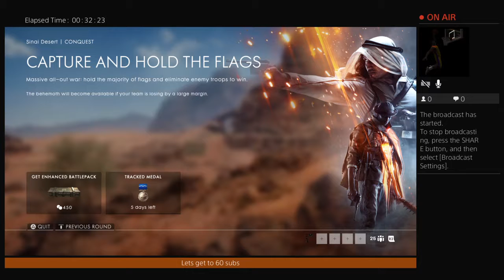Battlefield 1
Hey guys I'm Francisco or coco Wich ever  you guys Want to call me so I do gaming videos and other stuff random